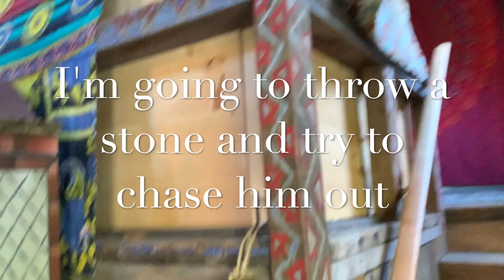Man Versus Squirrel/ WHAT'S EATING OUR BARN?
Sometimes living in nature has it's challenges - like when you hear animals in your barn that you didn't invite to live there!! Take a little journey with us through our challenge this last week!!!